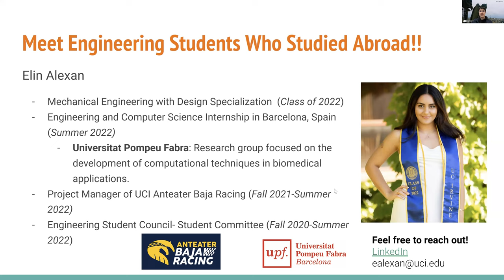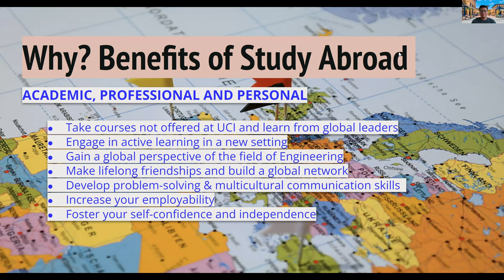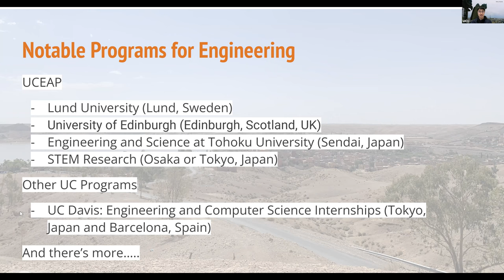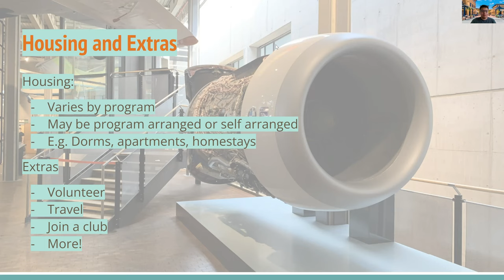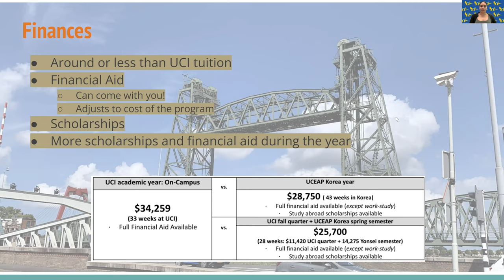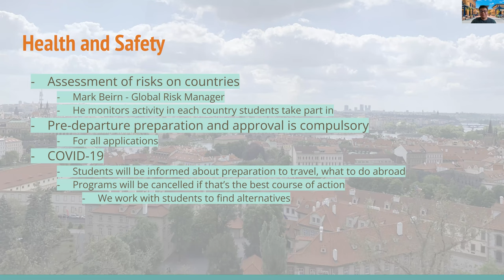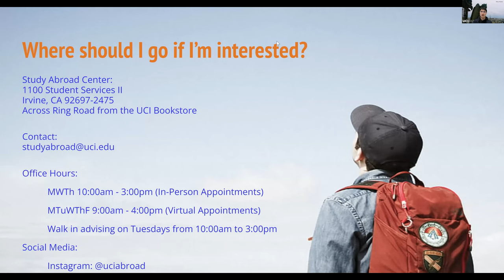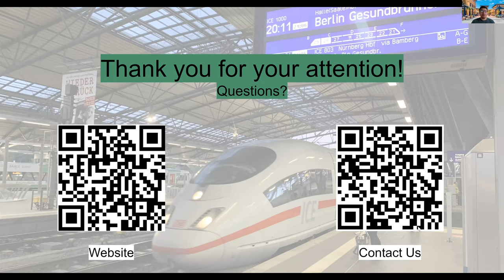Engineering Study Abroad Info Session (Winter 2023)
Are you an engineering student interested in learning more about opportunities to study abroad? Are you not sure what program is best for you or what study abroad is about? This engineering study abroad info session helps you learn more from engineering students who have studied abroad! Hear about their experiences and different engineering related opportunities!